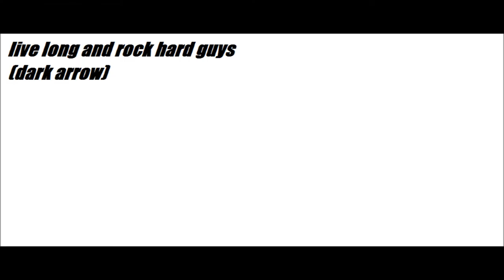steven plays minecraft survival episode 1 house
hay guys its me dark arrow in the first of many minecraft survival episode 1:time to build a house